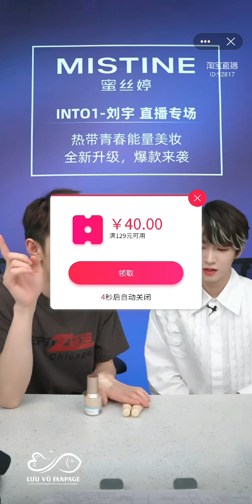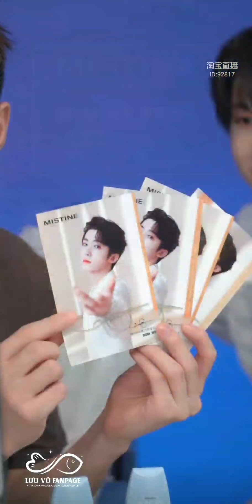[LIVESTREAM] Lưu Vũ trong của Lý Giai Kỳ bán sản phẩm Mistine